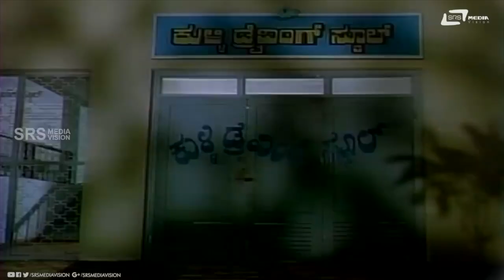Ekkadre Heege Sariyagi Ekkbeku | Kulla Kulli | Dwarkish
Watch Ekkadre Heege Sariyagi Ekkbeku  Comedy Scene -4
from the film Kulla Kulli  on Srs Media Vision Comedy Channel..!!
Film: KULLA KULLI
Starcast: JAYACHITHRA, DWARKISH
Director: BHARGAVA
Producer: DWARAKISH
Banner: DWARAKISH CHITHRA
 Year:1980